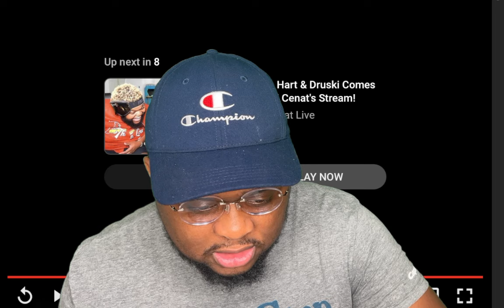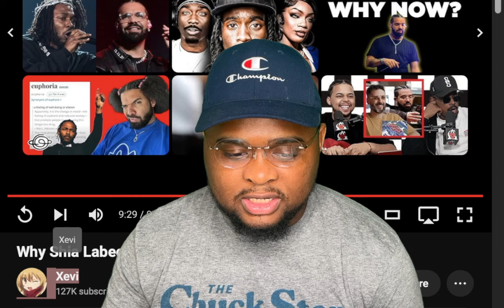Why Shia Labeouf Joined a Gang & Admitted this....